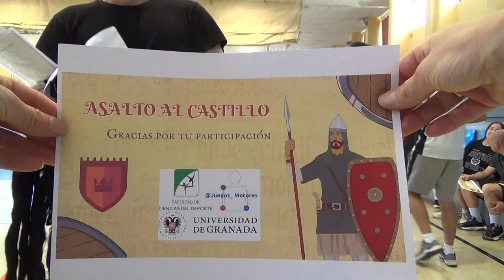Asalto al castillo 2/2 4R 00230